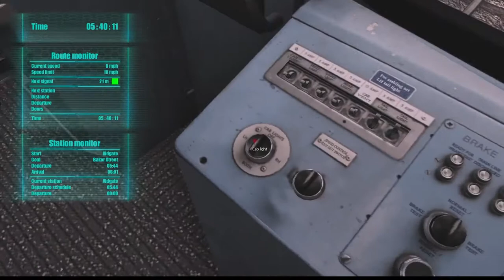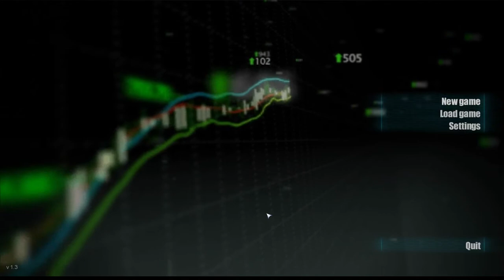London Underground Simulator | Scheduled Ahead!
In this episode, The Scottish Lord delves into the realms of schedules!  Today he tackles the Aldgate - Baker Street schedule and becomes very... let's just say... impatient.

The Scottish Lord